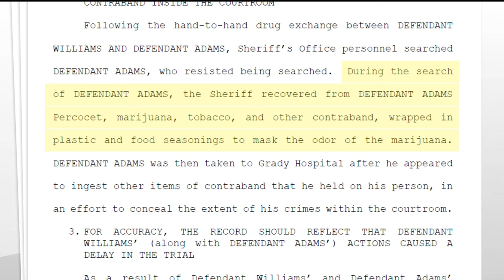Young Thug accused of receiving drugs from YSL defendant inside courtroom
The co-defendant was then found with more drugs after a search conducted by deputies.